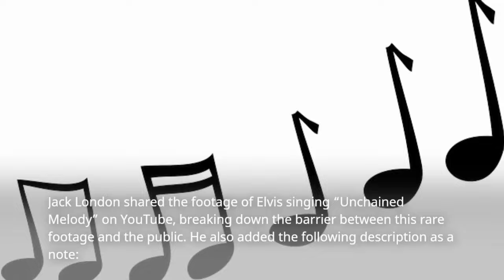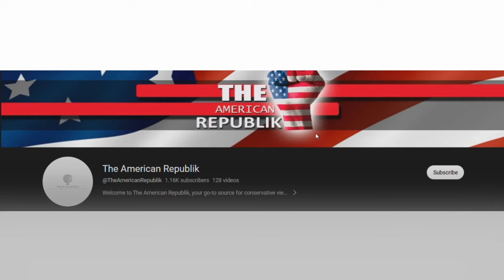This Rarely-Seen Video Of Elvis’ Final Performance Was Just Released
A rare video of Elvis Presley's last performance has resurfaced on YouTube, showcasing the King of Rock and Roll's incredible ability to captivate audiences with his magnetic personality and mesmerizing music. In this final performance, which took place just six weeks before his death, Elvis delivered a haunting rendition of "Unchained Melody" in Rapid City, South Dakota. Despite the challenges he faced towards the end of his life, Elvis's undeniable charisma and energy shone through, creating an unforgettable moment in history.